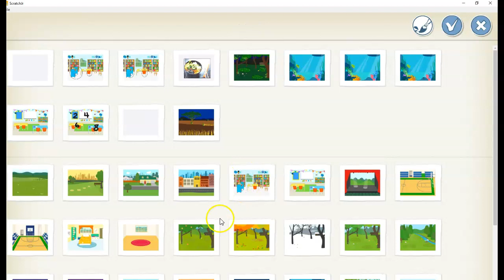Activités créatives o rimes